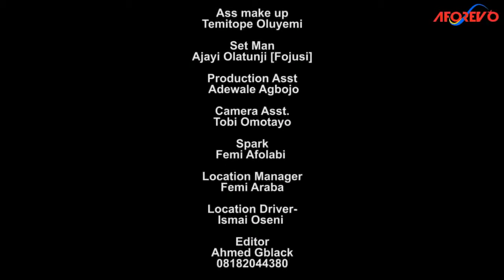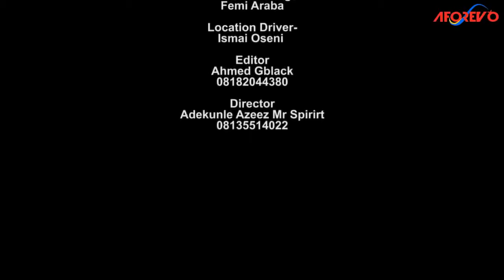OKO MI AYE MI - Latest Nigerian Yoruba Movie Starring: Ronke Odusanya, Niyi Johnson, Mide FM Abiodun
Dayo's successful rise to stardom, it won't have been possible without her husband's understanding and support despite all the challenges that confronted her. Until this happened
Starring : Ronke Odusanya, Niyi Johnson, Wunmi Toriola, Ladi Folarin, Mide FM Abiodun,Sanusi Izihaq

DADURO